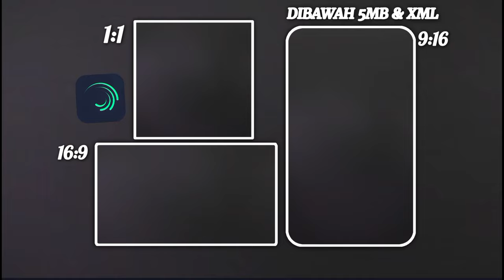PRESET JJ ALIGHT MOTION🗿|| 3 UKURAN - DJ GAYAMU ITU SOMBONG 🎧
Link Preset Cek YouTube 👇🏻

Supaya Channel Ini Bisa Lebih Baik Lagi Kedepan-Nya Dan Seterusnya

Saya Mengambil Preset Dari Orang Lain Dan Tag Orang Tersebut!

Saya Hanya membagikan Link Preset-nya Di Deskripsi 🗿